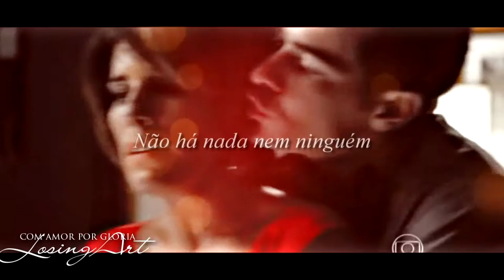Beatriz & Diogo | ... amor oculto